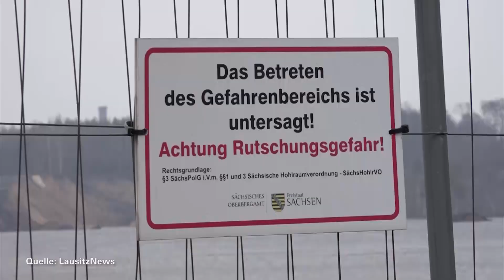Hoyerswerda: Sanierungsarbeiten lösen Erdrutsch aus - LAUSITZWELLE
Am Knappensee bei Hoyerswerda war es am vergangenen Donnerstag während der Sanierungsarbeiten zu einem Erdrutsch gekommen. Am Ostufer hatten sich gewaltige Erdmassen der Uferböschung in den See geschoben. 200 Meter Hinterland und der Wald darauf wurden mitgerissen. Die ca. 1,50 Meter hohe Flutwelle verursachte zudem erhebliche Schäden am gegenüber liegenden Ufer. Nun scheint der Auslöser für das Ereignis festzustehen.